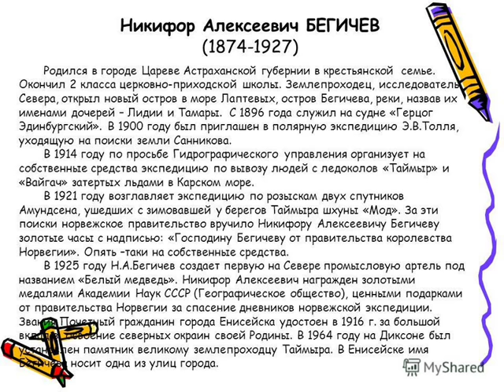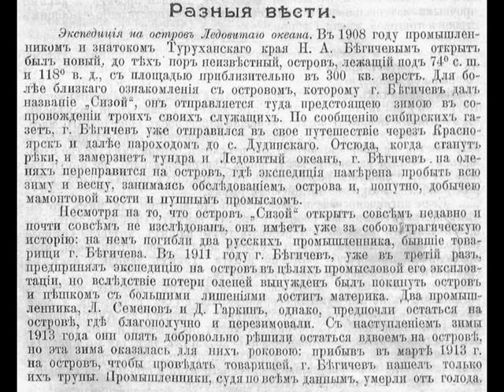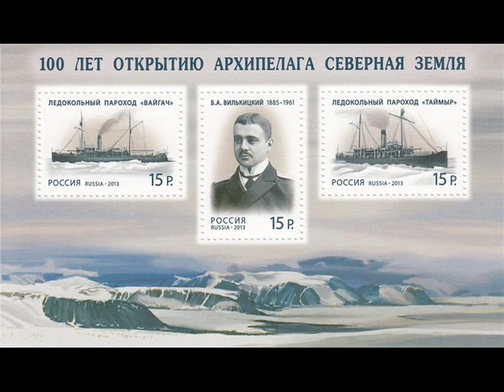Полярный волк - Никифор Бегичев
В историю освоения Арктики навсегда вписано имя выдающегося русского исследователя Никифора Бегичева , человека с несгибаемым характером и твердыми убеждениями. Участвовал в экспедиции барона Толля на шхуне "Заря", воевал на миноносце "Бесшумный" , осваивал Таймыр, участвовал в спасательной экспедиции Урванцева.